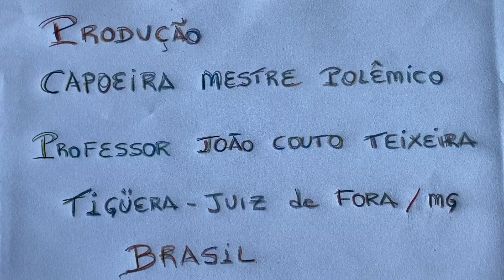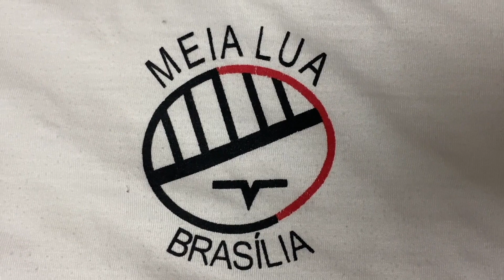Movimentos Capoeira: 40 Anos. Mestre Fábio Parada. Roda. Itanhaém/SP. IMG_6898. 4,21 GB/22Out22. 03D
Universidade Livre de Estudos Culturais da Capoeira - Universidade da Capoeira - UNICAPOEIRA, Instituto de Educação Socioambiental - IESAMBI, Grupo de Capoeira Meia Lua na Escola - Fundado em 29 de Maio de 1962 e Associação de Capoeira - ASCA. Mestre Fábio Parada. Roda Aberta. Itanhaém, São Paulo/SP, Brasil. Registro de Capoeira Mestre Polêmico - Professor João Couto Teixeira. IMG_6898. 4,21 GB. 14h15. Sábado, 22 de Outubro de 2022.